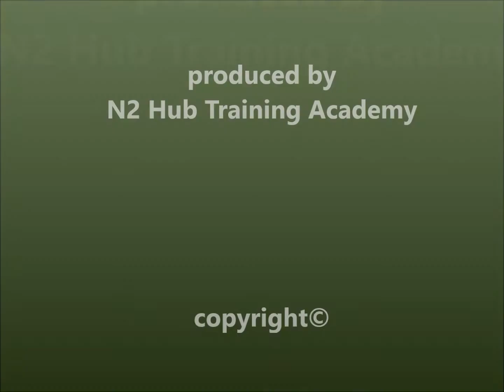Knee Bandage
Here at N2hub Training Academy, we provide courses such as Basic First Aid, CPR-AED and AIC courses. If you would like to know more please contact 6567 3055.